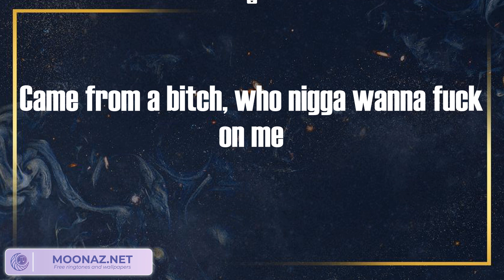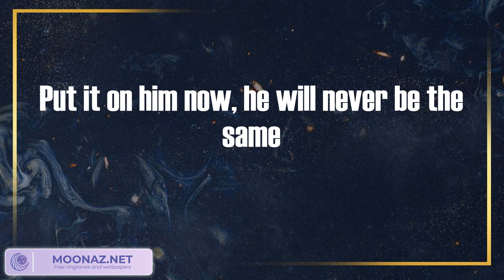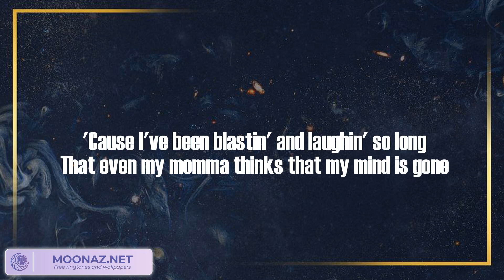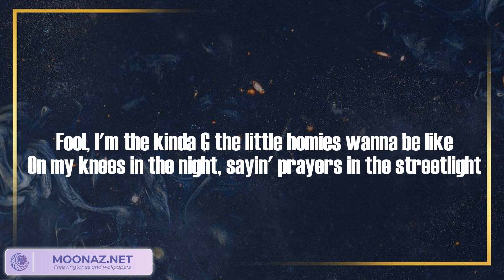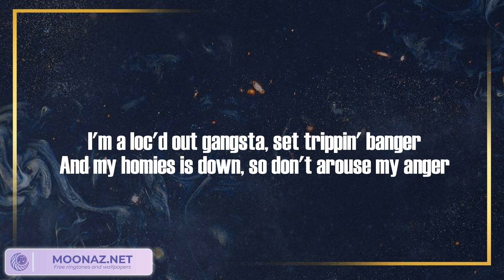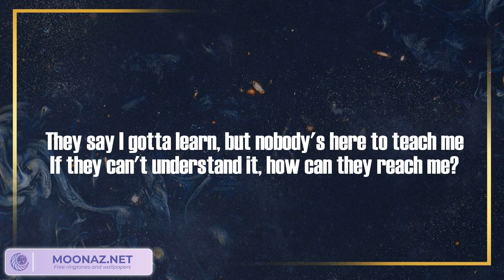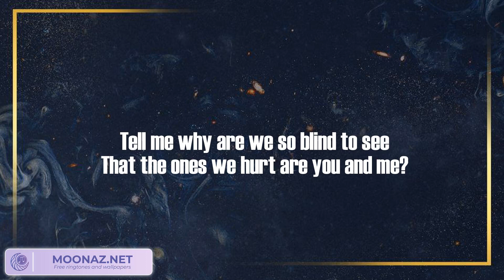Up - Cardi B (Lyric Video) | Coolio, Gunna, Young Thug, Calboy x G herbo,...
Up - Cardi B (Lyric Video)